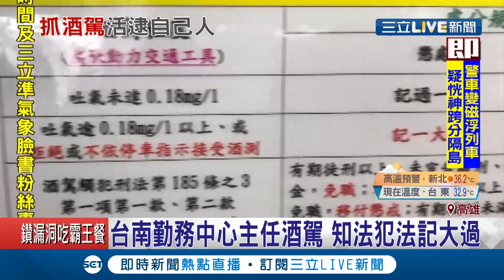知法犯法！台南勤務中心主任酒駕遭攔"表明身分"也沒用 遭記一大過調離現職│記者 賴碧香 王紹宇｜【社會大小事】20200712｜三立新聞台